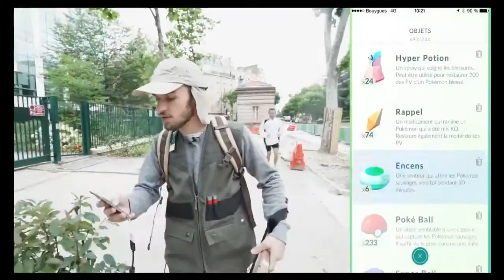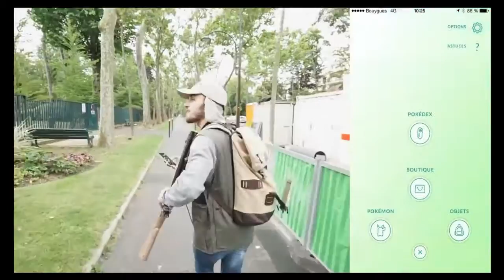[SPECIAL] POKÉMON GO : LA CHASSE D'UN EXPERT